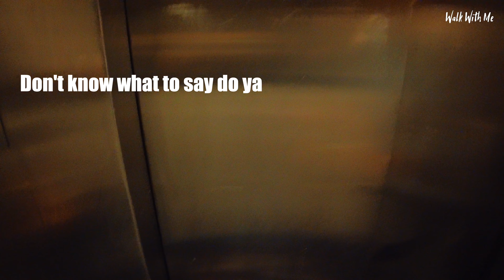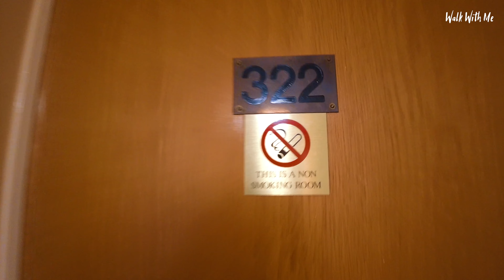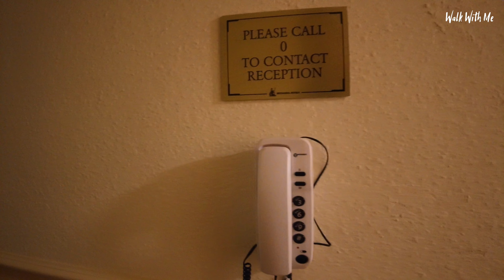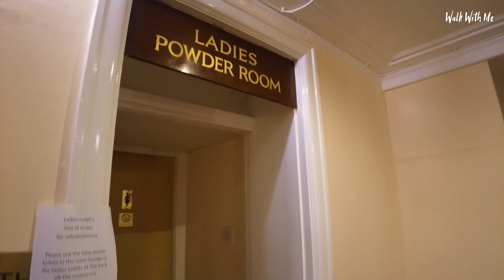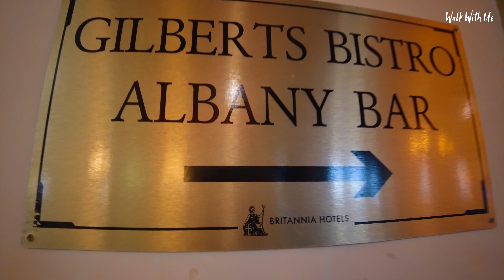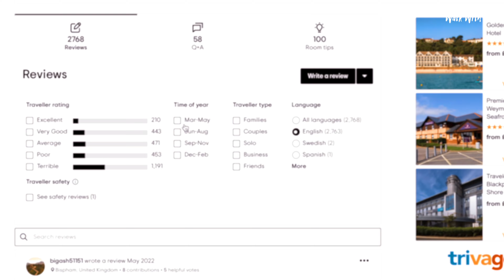Worst Rated Hotel - Could Tripadvisor be WRONG?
I stay in Savoy Hotel in Blackpool owned by a company that's just been voted for the ninth consecutive year bottom of the pile in the annual survey by consumer group Which?

It's received some very bad reviews on Tripadvisor over the last 12 months, BUT is it as bad as some people say? Let's find out!